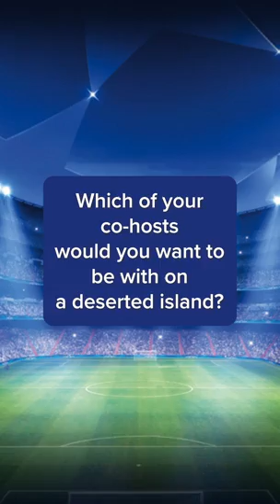SEEMS LIKE MicahRichards knew something WE DIDN'T 👀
Stream TheGolazoShow on ParamountPlus AND catch NFLonCBS, including SuperBowlLVIII LIVE on Paramount+.